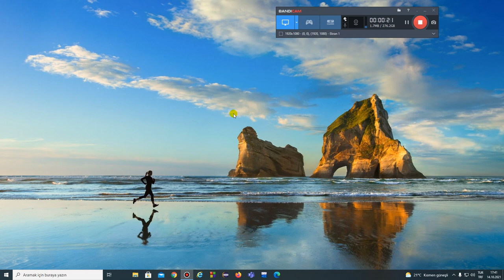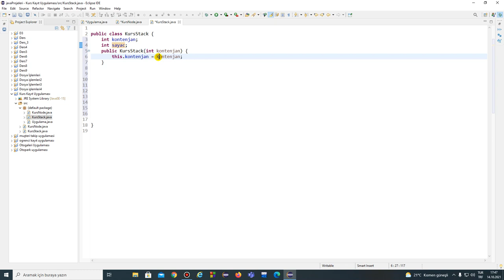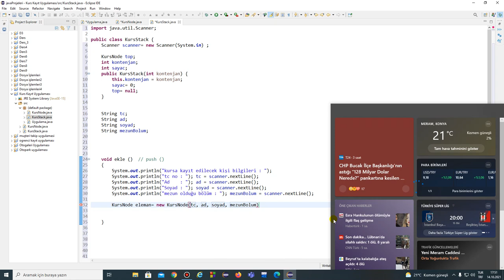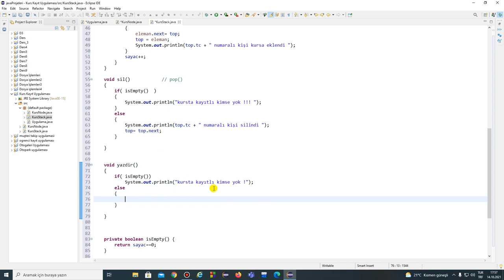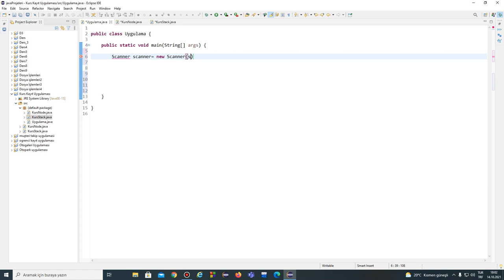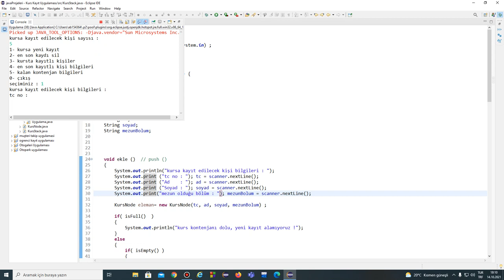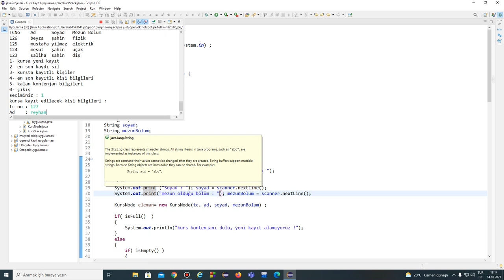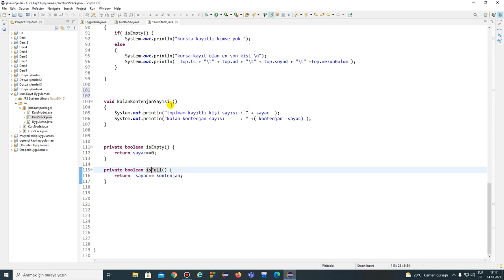23 Stack ( Kurs kayıt uygulaması)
23 Stack ( Kurs kayıt uygulaması)